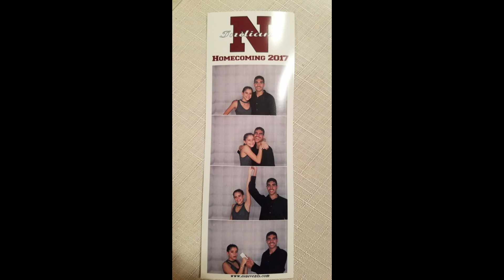WILD HOMECOMING DANCE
Justin busts the moves at Homecoming Dance and has a blast with all his friends at the dance floor and hanged out with a bunch of chicks.
This video was recorded on 10/14/17 and published on 4/6/18.
I am terribly sorry about the delay. I am doing my best to catch up to the present.

Featuring: Rebecca Tan